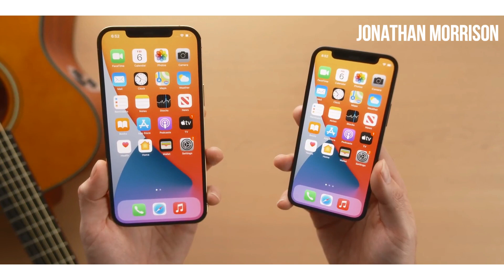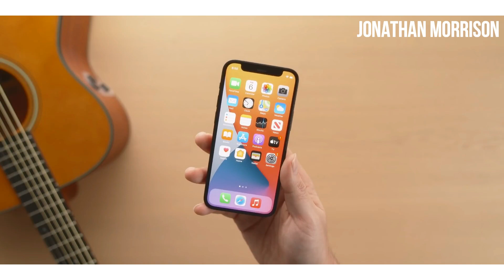Should You Buy iPhone 12 Mini in Flipkart Big Diwali Sale?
In this Diwali sale on flipkart & amazon, apple’s iPhone 12 Mini is available for the lowest price ever. In this video I have discussed about the same & for which audience this smartphone is made for.

Clips used from Jonathan Morrison’s video for fair purpose